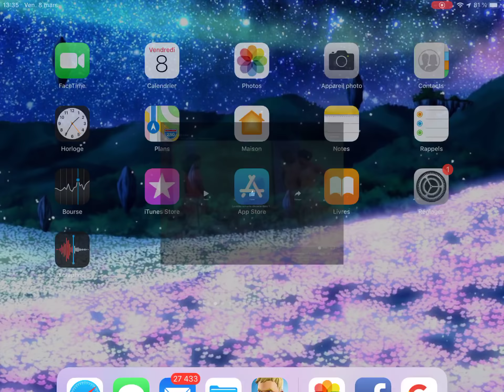kountoko love partie 4 version malinké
kountoko love 4 version malinké